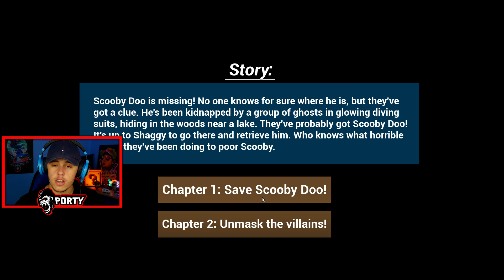SCOOBY DOO SE ZTRATIL!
Dáme 5 000 like za 24 hod.? 🔥